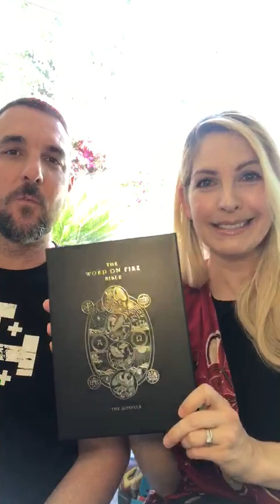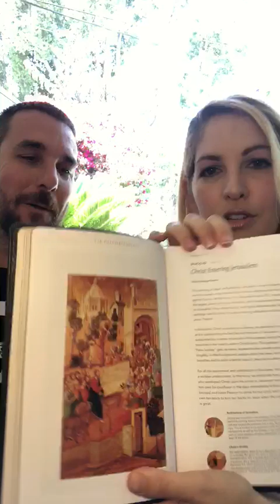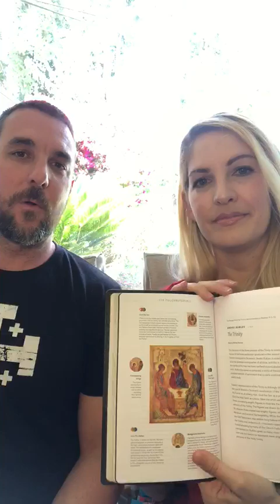Previewing the Word on Fire Bible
Opening up the Word on Fire Bible for the first time!